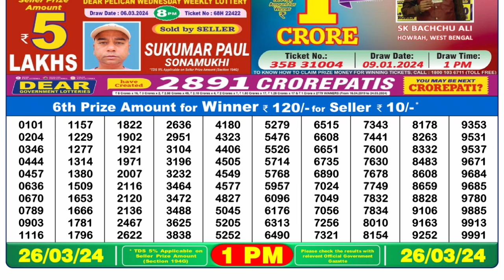Nagaland Lottery Sambad Live 1pm 26.03.24